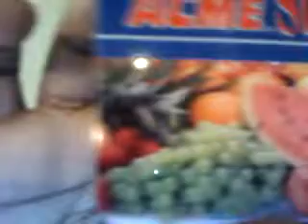3rd Acme Commercial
My 3rd Acme Commercial. This ad campaign is to celebrate 120 years of Acme Markets and the grand opening of Acme 2 in Drexel Hill, PA.